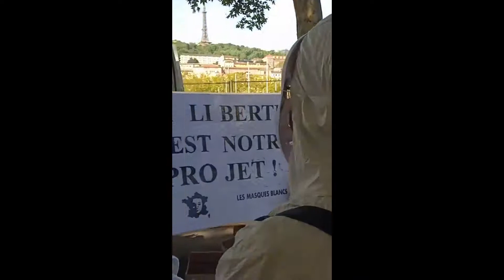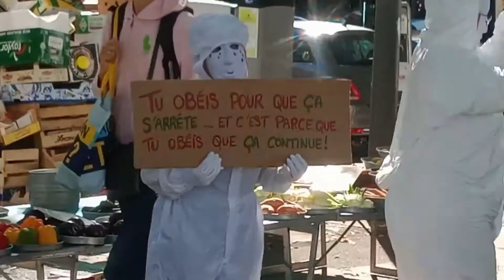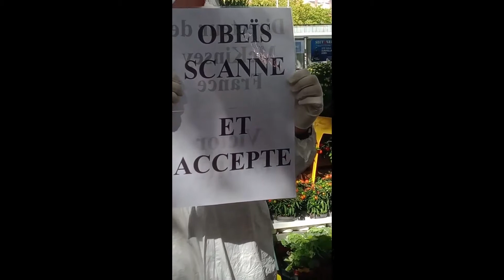Les Masques Blancs Lyon Action Pancartes Marché Célestin, Rue Mercière et Place des Terreaux le 2 Oc